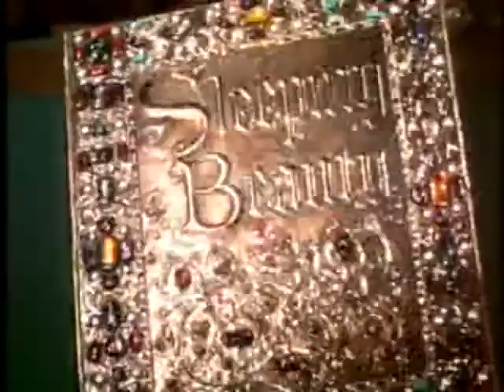Princess Aurora and Prince Philip from Sleeping Beauty - Beat Of Your Heart